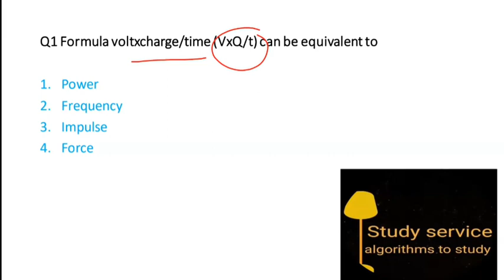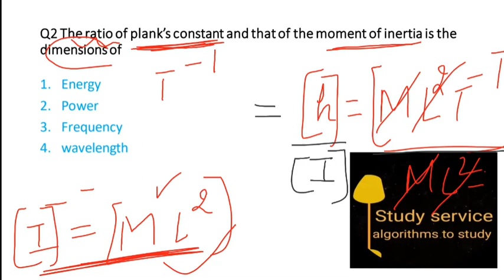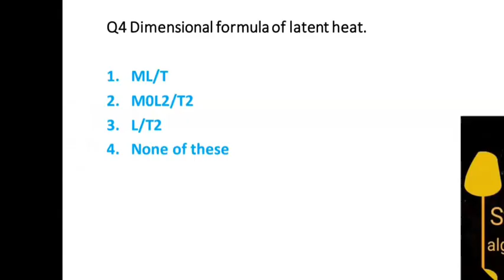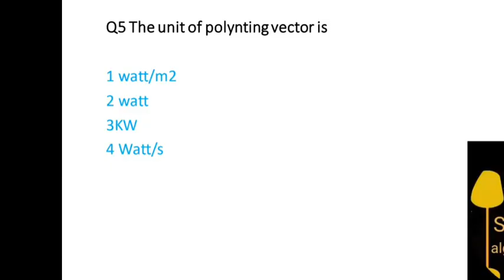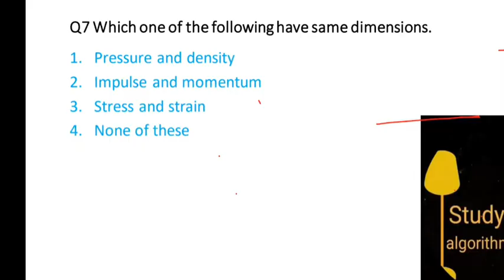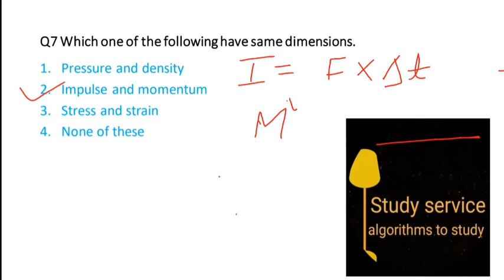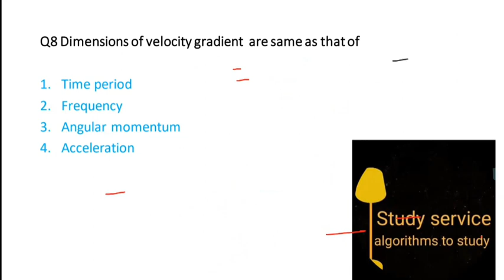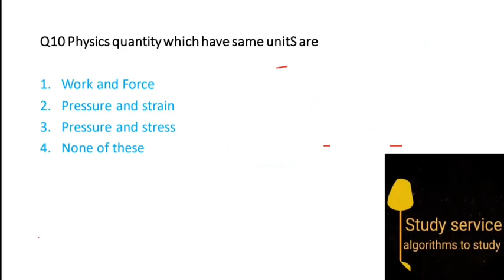Physics-भौतिक विज्ञान ||TGT/TET-Top MCQ महत्त्वपूर्ण प्रश्न